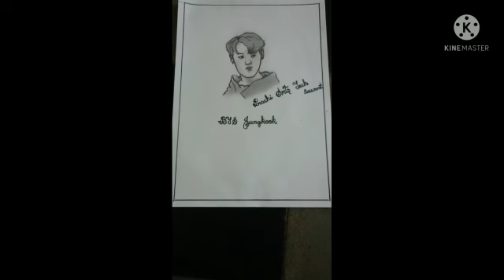Sketch Of BTS Jungkook